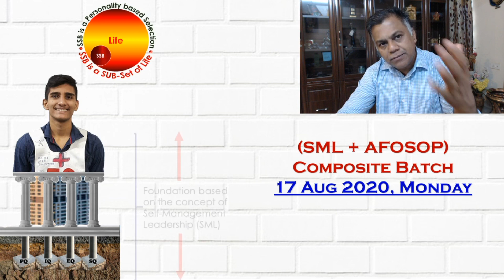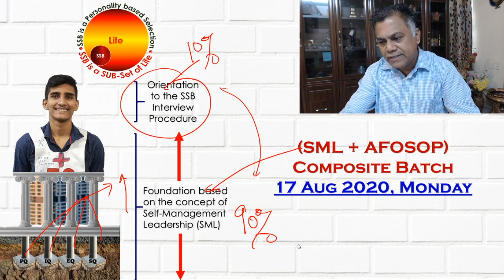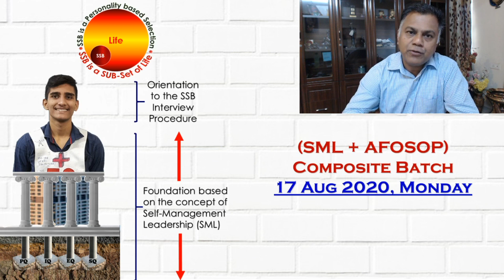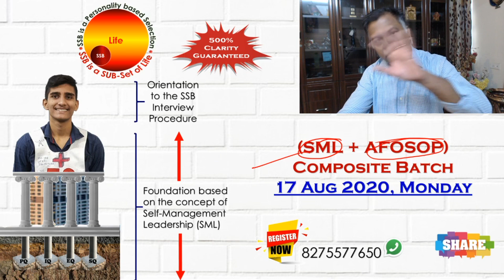Four Candidates Recommended with-in a Weeks time ...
AFOSOP is India's only DIPR, DRDO (MoD) appreciated SSB Interview Guidance Programme.

Regards & Best Wishes.
Col Ganesh Babu